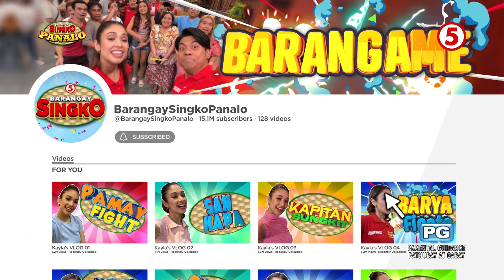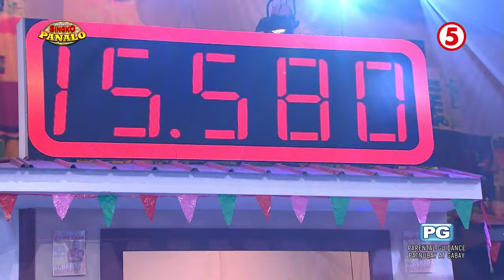Barangay Singko Panalo | JC Narvasa, sumalang sa "Barya Fiesta"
HIGHLIGHTS | Inuwi ng dating kasambahay at raketerong extra na si JC Narvasa mula sa Lanao Del Norte ang jackpot prize! Sabi ni JC, mapupunta sa savings ang premyong makukuha kapag nanalo s'ya. Congratulations, JC! Mabuhay ka!